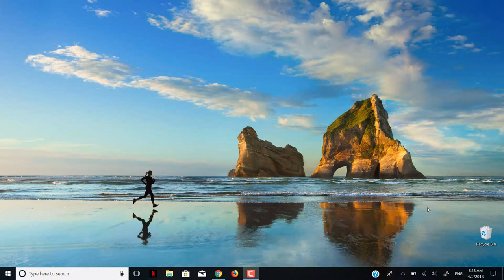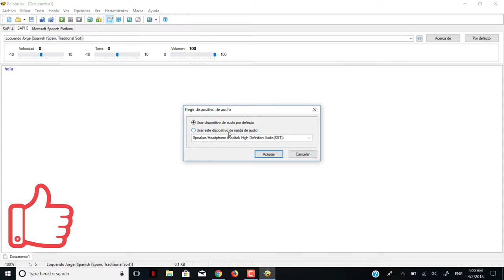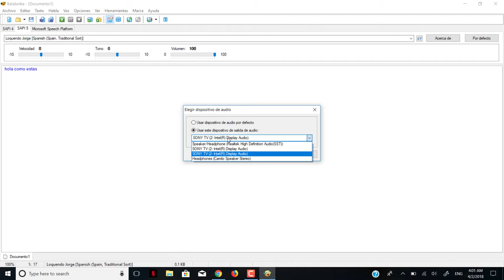Como cambiar la salida de Audio a Balabolka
como poner que se escuche por HDMI  y no por las bocinas de la computadora  esas cosas las aprenderas en este video

esta manera es una forma rápida de cambiar la salida en el programa balabolka para que se escuche en tus dispositivos y no en la computadora solamente.

@Elandroide libre.